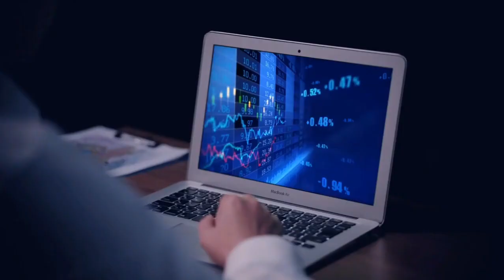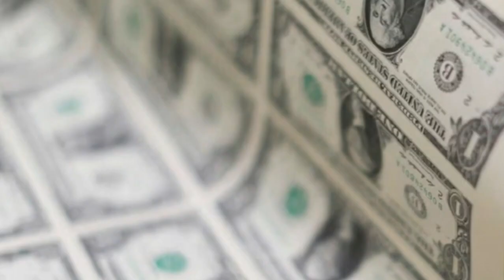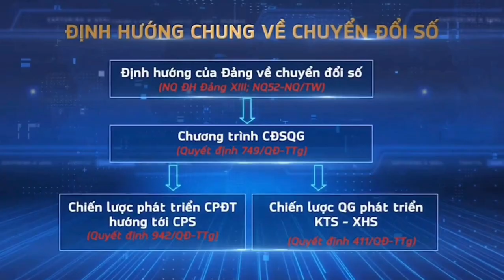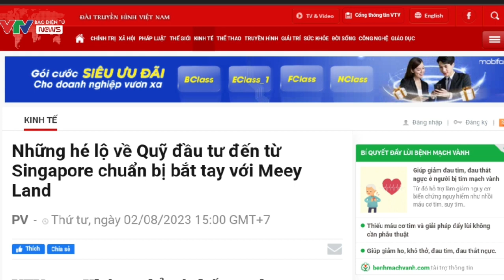Meey Land "lọt vào mắt xanh" của Quỹ đầu tư lớn đến từ Singapore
🌸 Meey Land là cái tên gây được sự chú ý lớn đối với các chuyên gia thẩm định đầu tư của Alamat Capital. Cùng đọc thêm về Alamat Capital tại đây nhé:

Chủ tịch Hoàng Mai Chung chia sẻ: "Tiếp nhận đầu tư từ Alamat Capital sẽ giúp Mây Land khơi thông, cơ cấu và thu hút nhiều vốn hơn từ các quỹ ngoại. Chúng tôi kỳ vọng sẽ có nhiều hơn các quỹ đầu tư vào Mây Land trong thời gian tới."

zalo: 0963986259